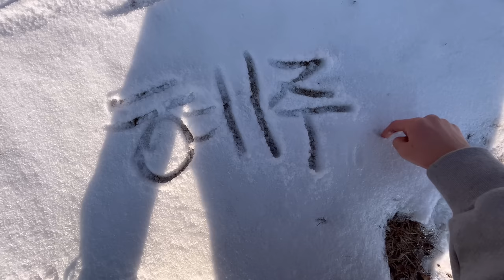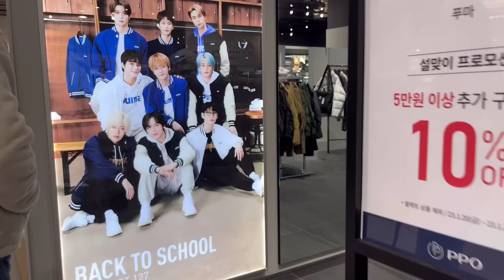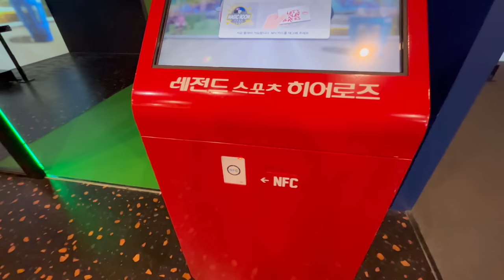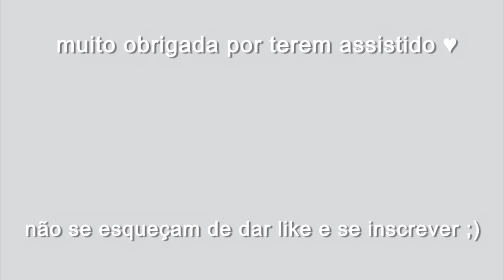dias comigo na coreia vlog #13 🇰🇷 | camping, passeio c família, shopping, comida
༄ eu espero muito que tenham gostado do vídeo e da edição, se tiverem qualquer pergunta ou sugestão de vídeo/conteúdo pfv comentem!!